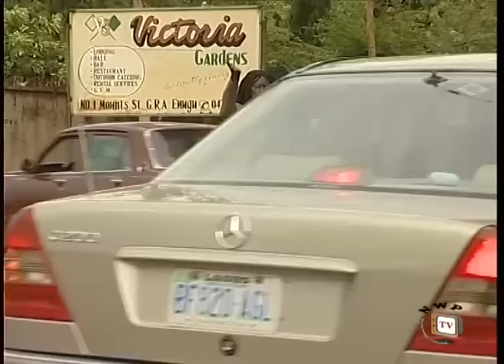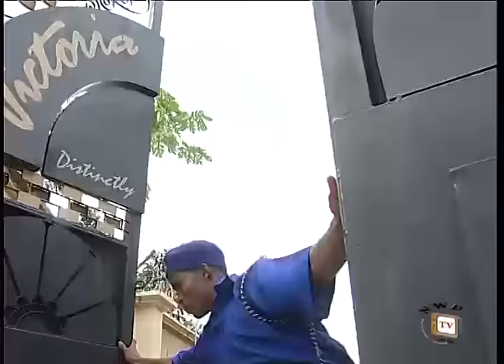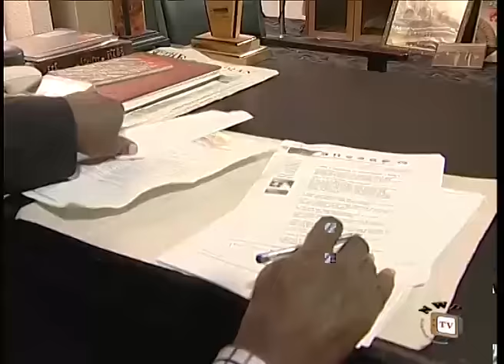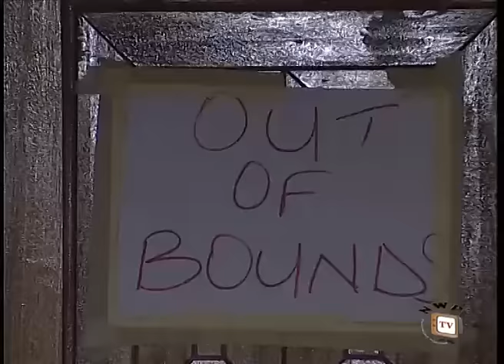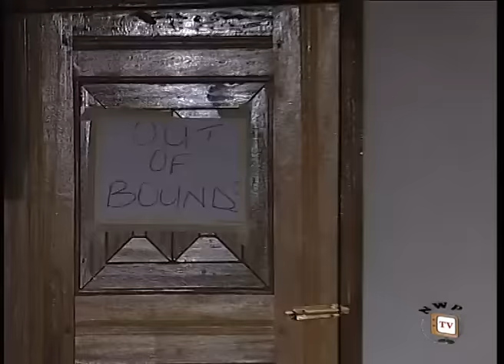Blood Millionaire - Nigerian Nollywood Movie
Now showing on NollywoodPicturestv is this mind blowing and didactic thriller blood Millionaire